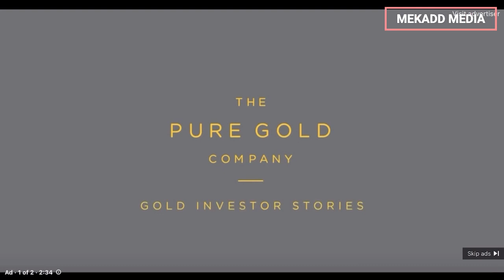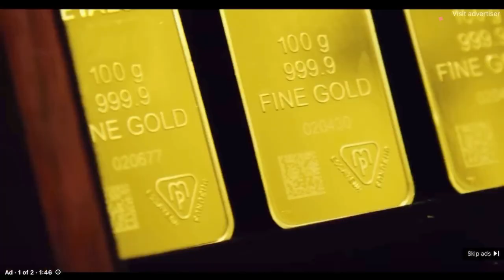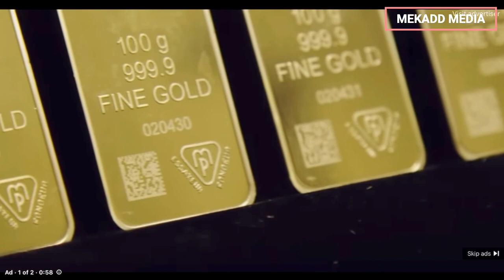TRUMP SPEECH AT CONCERNED WOMEN FOR AMERICA SUMMIT IN WASHINGTON D.C.